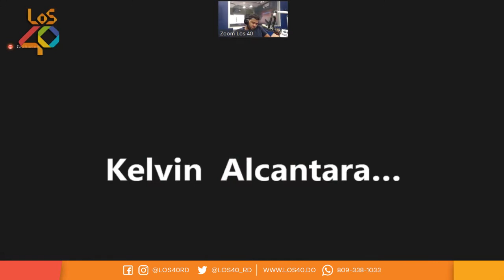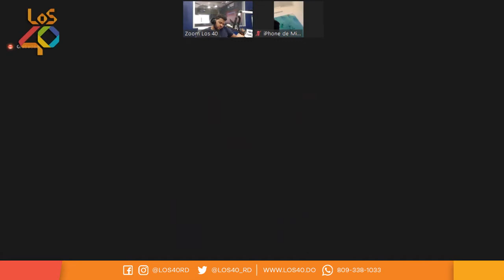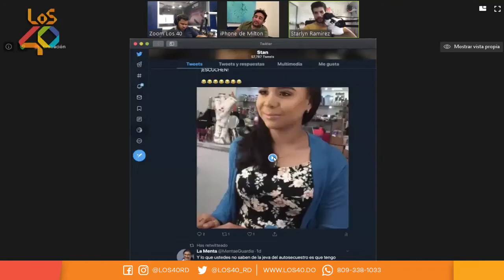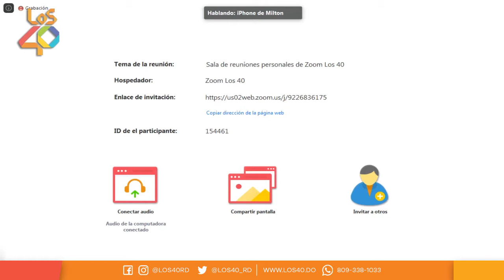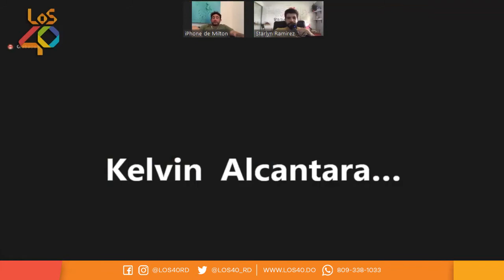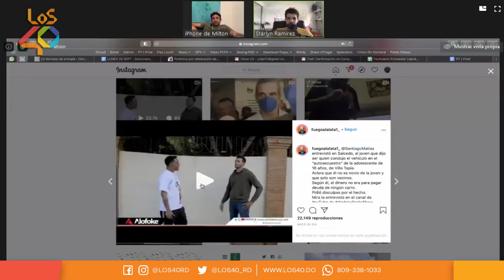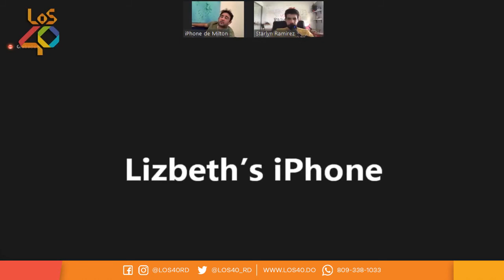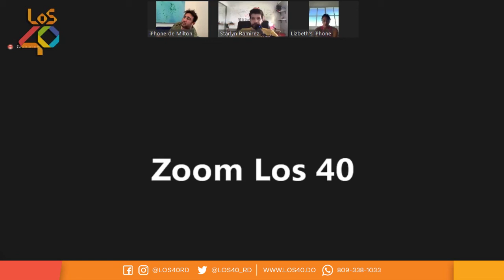PÁRATE YA | Los auto secuestro en R.D.